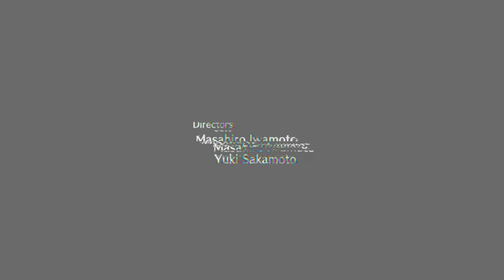Xenoblade Chronicles 3: Future Redeemed Playthrough part 1